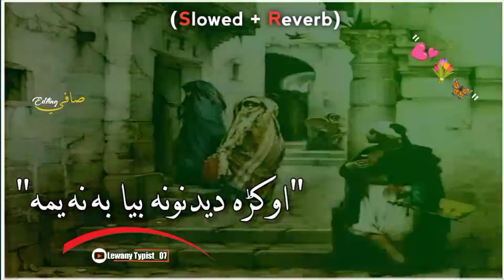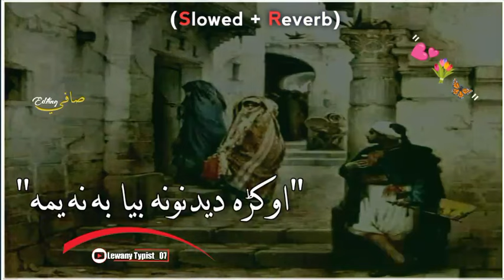Okra Dednona Bya Ba Na Yama | Pashto slowed and reverb songs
Okra Dednona Bya Ba Na Yama
Rakra Nan Lasona Bya Ba Na Yama...
Karan Khan new Tappy/ Tappy
Pashto new Kandari Song
Pashto new song / Ghazal / Tappy
Pashto Song.

Pashto slowed and reverb songs | slow motion song | karan khan new song 2023|

Poshto new Song
Karan Khan
Karan Khan new Song
Karan Khan tappy
Poshto new Slow And Reverb
Poshto slow + reverb
Karan Khan tapi
Karan Khan song
کرن خان پښتو سندره
کرن خان ٹپې

پشتو سندری ۔۔۔۔
پشتو ٹپی۔۔
پشتو نوی سندری